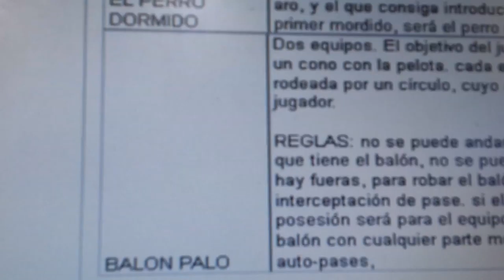20140423 164511 Juegos Motores